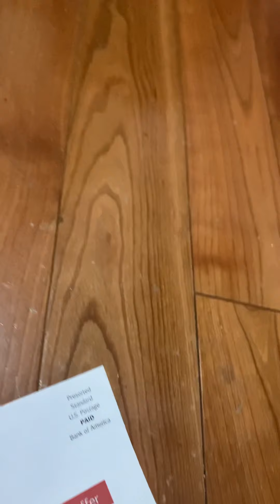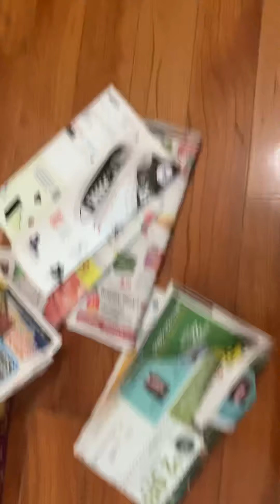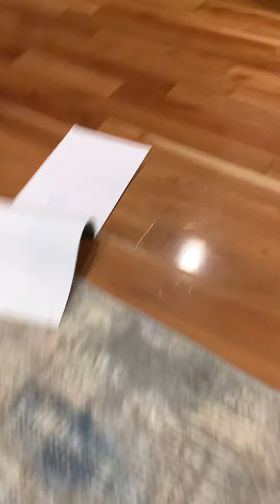Grant’s big day